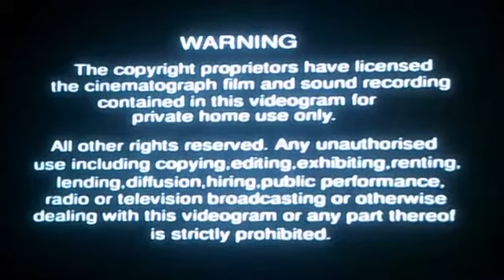VHS Opening and Closing to Bagpuss UK VHS Tape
This is the VHS Opening and Closing to Bagpuss VHS Tape and Here's the Order!

1. Channel 5 Logo
2. Copyright Warning
3. First Few Seconds of the Programme
4. Last Few Seconds of the End of the Programme
5. Channel 5 Logo Again
6. Copyright Warning Again

Note: This was Originally Uploaded on my Retro Channel back in 19th of December 2019!